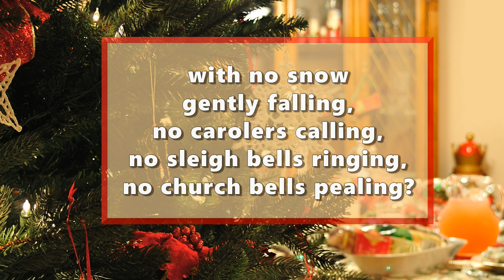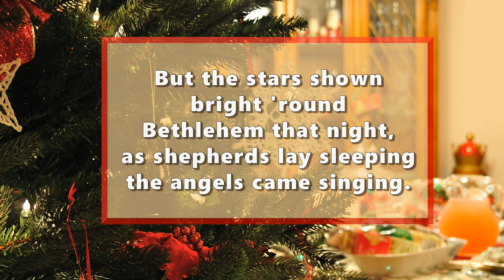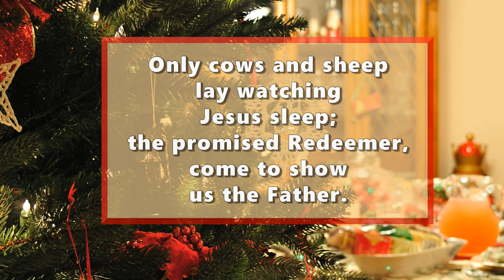ON THAT FIRST CHRISTMAS NIGHT (from "Sing the Songs of Christmas" ~ Day 20)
This vocal solo with piano accompaniment features the song for DAY 20 in the "Advent Celebration Through Music" collection titled "Sing the Songs of Christmas."  Lyrics are provided so sing along as we celebrate the birth of Jesus this Advent season.

Day 20:  The Jews were looking for a Messiah, but Jesus didn’t fit their picture of what the Messiah would look like, say, or do.  Even his disciples had doubts at times.

A conversation recorded in John 14 that Jesus had with his disciples probably made him very sad.  They wanted to know what God the Father was like.  Jesus’ mission was to show the world the Father, but they didn’t catch on very quickly.

Philip said to him, “Lord, show us the Father, and that will be enough for us.” Jesus said to him, “Have I been with you such a long time, and do you not know me, Philip? He who has seen me has seen the Father. How do you say, ‘Show us the Father?’ Don’t you believe that I am in the Father, and the Father in me?” John 14 verses 8-10

This song is one of the 25 original songs in the collection “Sing the Songs of Christmas: An Advent Celebration Through Music:”

The female vocalist was created using Dreametonics' Synthesizer V "Natalie."